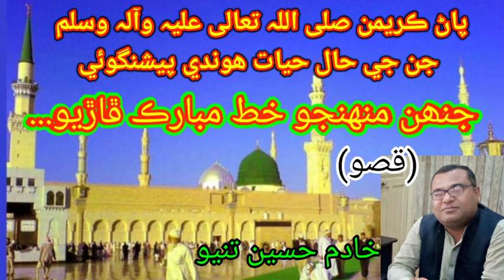پاڻ ڪريمن صلی اللہ علیہ وسلم جن جي حال حيات ھوندي پيشنگوئي| جنھن منهنجو خط مبارڪ ڦاڙيو...| خادم تنيو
پاڻ ڪريمن صلی اللہ تعالی علیہ وآلہ وسلم
جن جي حال حيات ھوندي پيشنگوئي
(پيشنگوئي)
جنھن منهنجو خط مبارڪ ڦاڙيو...
اسپيڪر: خادم حسين تنيو